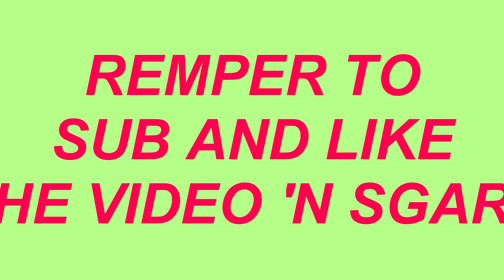Pizzeria margherita [COVER] [HD] [BOYS DON'T CRY]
this is the future you can say what you want but when this man swoops in theres no stopping him